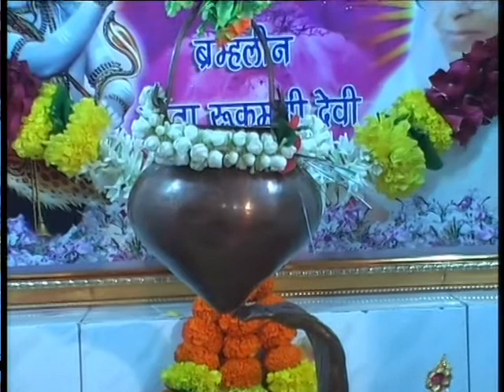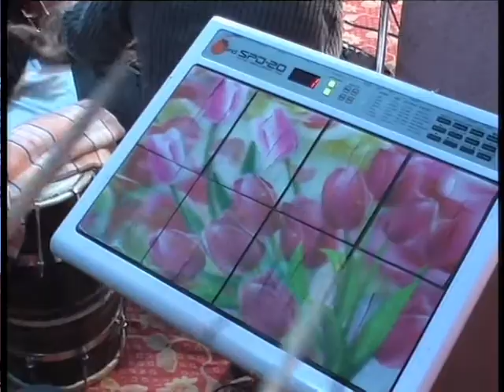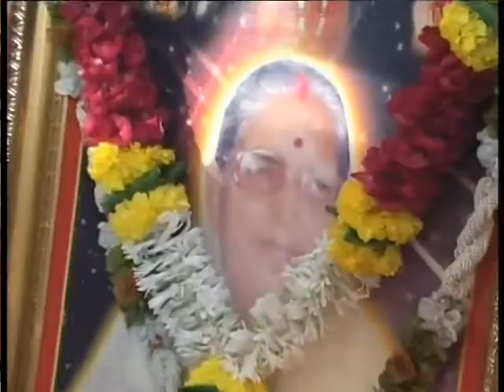Jai Jai Kar Kare Sab Koi - Jis ke Sir Upar Tu Swami#Shabad Varsi Mohutsav Mata RukmanideviJi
Jai Jai Kar Kare Sab Koi - Jis ke Sir Upar Tu Swami#Shabad Varsi Mohutsav Mata RukmanideviJi Bhai Santosh Kumar Bhai Vinod Valecha Harikirtan Darbar DVD 03 Umar Marvi Dastan Sufi|Bhagat Mohankaro||Umar Marvi Love Story |Mata Rukmanidevi Mandir Ulhasnagar Umar Marvi Dastan | Bhagat Mohan karo || Umar Marvi Love Story | Mata rukmanidevi Mandir Ulhasnagar DVD Ok 5 ''Sindhi Bhagat''- Mata Rukmanidevi Mander Bhagat​ Mohanlal @Bhagat Ghanshyam varsri​ Mahutsav DVD 1 01 Mata​ Rukmanidevi Mander Sant​ Gyan Ganga Didi 1 02 Shyam Bhajan कर्म ऐसे कर चलो क संतों क मुख से भी जयजय कार हो , जय जय माता रुकमणी देवी जी ,संत ज्ञान गंगा दीदी जी @माता रुक्मणीदेवी मंदिर SANT GYAN GANGA DIDI JI sindhi​ song JEEVAN​ TARANG ADYATMIK MONTHLY MAGAZINE & TV CHANNEL BLESSING​ OF HAJRA HAJUR MATA RUKMANIDEVI JI GADHINASHEEN​ DIDI HEER ROHRA MATA RUKMANIDEVI MANDER @Mata Rukmanidevi Samajik Sanstha R. .Bhai Saheb Deepak Rohra -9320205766..
Welcome to our Mata Rukmanidevi Samajik Sanstha Channel
For​ Promotion Of Sindhi Language Mata​ Rukmanidevi World Sindhi Sahitiya Kala Academy
Here you can find anything you want... videos like Motivational, Inspirational, Devotional, Spiritual
Sindhi Bollywood Videos, Sindhi Bhajans, Sindhi Songs, Sufi Kalams, Sindhi Kavi Sammelan, Mushaira & Sindhi Dramas etc.
Please join us at Mata Rukmanidevi Samajik Sanstha and let us together for humanity and make this world a beautiful place.
Please write to us as  DONOR |  VOLUNTEER  |  SUPPORT.
DEEPAK ROHRA : 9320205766 /  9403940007   INDIA  प्राथना ;  सतनाम सखी प्रेम प्रकाश मंडल के एवम संतो के अन्य वीडियो देखने के लिए चैनल को सब्सक्राइबर एवं शेयर करें जैसे हमारे सतगुरु के ज्यादा-से-ज्यादा वीडियो संगत तक पहुंचे यह भी एक सुनहरी सेवा का मौका है 🚩सतनाम सखी 🚩जय श्री कृष्ण 🚩🚩प्रेम प्रकाशी माता रुकमणी देवी जी🌹🎉💐🙏🏻🙏🏻 🚩🚩 माता रुकमणी देवी सामाजिक संस्था उल्हासनगर